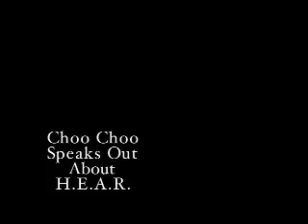Funny Dog: Talking Dog: Chihauhau choo choo speaks_BbandHi.mov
Funny Dog, Talking dog. Choo Choo a Chihauhau articulates I - Luv -you.. slow it down and check it out .
Choo Choo is head of security at the H.E.A.R.- Hearing Education and Awareness for Rockers foundation office in San Francisco Take care of your ears..